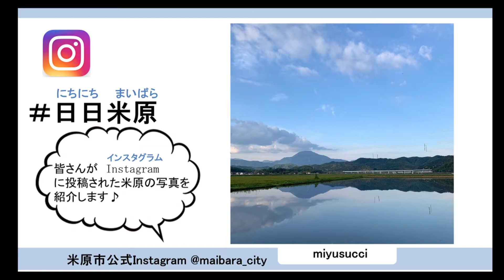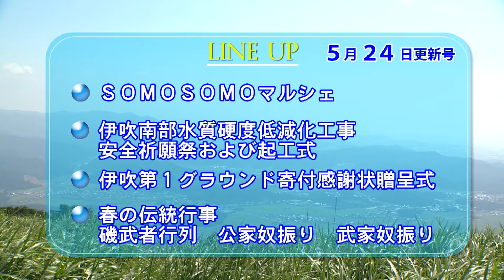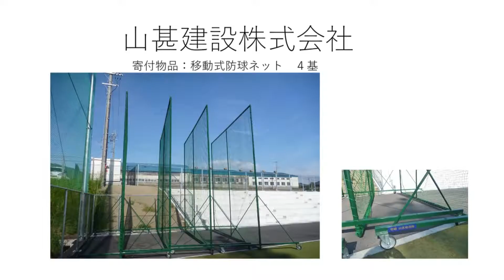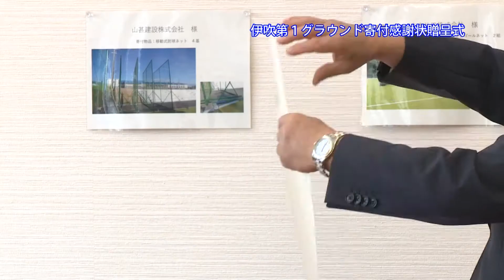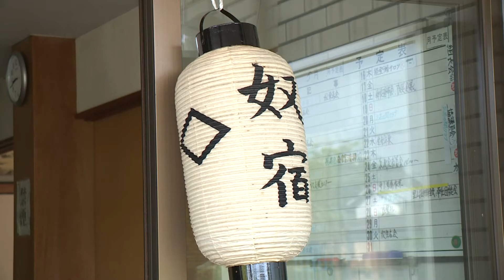伊吹山テレビ2019年5月24日号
説明伊吹山テレビ2019年5月24日号

SOMOSOMOマルシェ
伊吹南部水質高度低減化工事安全祈願祭および起工式
伊吹第1グラウンド寄付感謝状贈呈式
春の伝統行事　磯武者行列　公家奴振り　武家奴振り